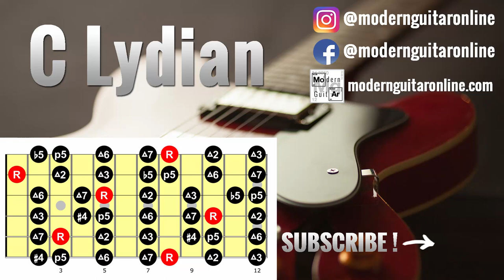BACKING TRACK - C LYDIAN - Jazz - 85 bpm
Here's a BACKING TRACK with a Jazz feel to practice the Lydian mode !

Great for guitar, horns, piano, etc.

Backing Track for personal use only.